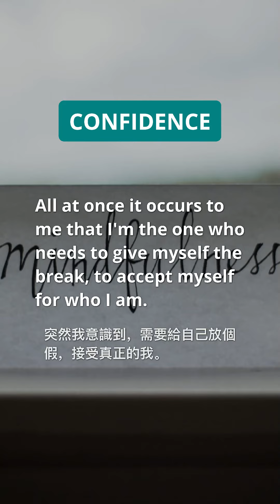英語佳句 | 自信 | 自尊 | 突然我意識到，需要給自己放個假，接受真正的我。 名言名句 【評論區，抄寫一遍，加深印象！】中英對照 中英朗讀 句意解釋